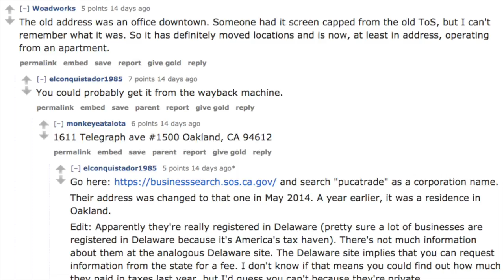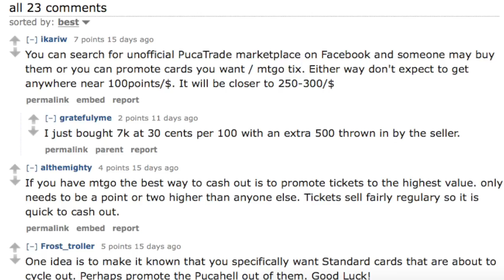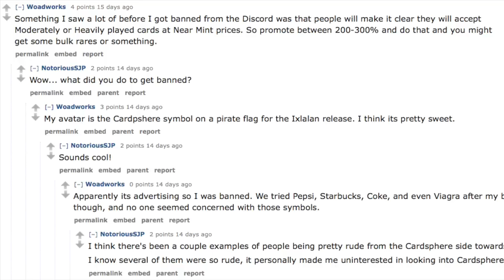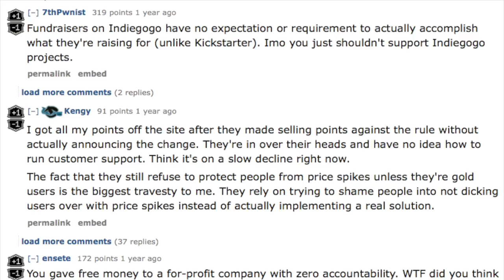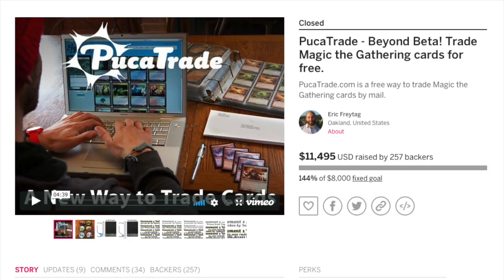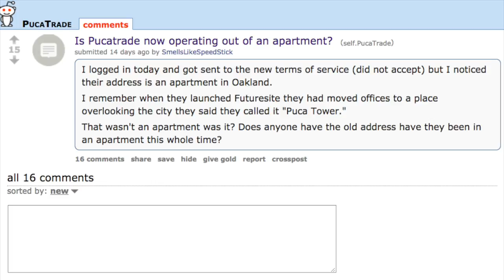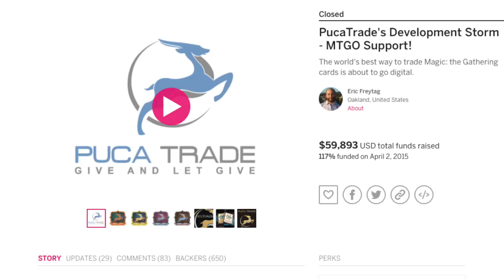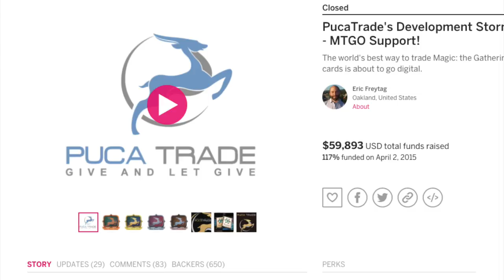$5,000,000 Magic the Gathering Scam? - Puca Trade